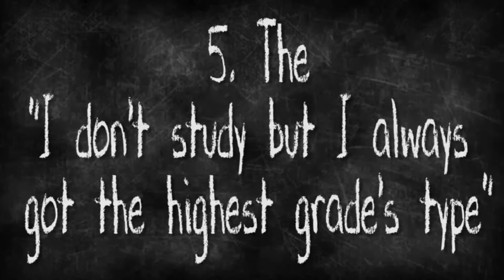5 Types Of People During Exams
Heyo, today's video is a sketch about 5 types of people you can find at the university or at school during an exam.
I really hope to not have offended anybody, it's just for laugh ;)
kisses

Ciaoo il video di oggi si intitola "5 tipi di persone durante gli esami" spero di non aver offeso nessuno è puramente ironico.
baciiii

Bye
Jess x